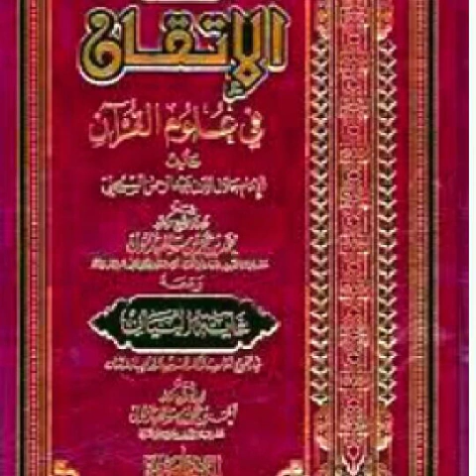الإتقان في علوم القرآن ص 76 ط ديناميكا بركة اوتما بمعنى اوتوي ايكي إيكو